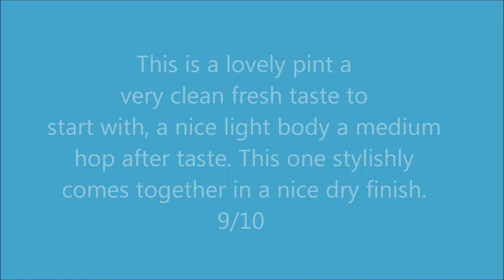Beer Tasting notes from York Breweries Yorkshire Terrier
Brew Engine Beer Reviews  York Breweries Yorkshire Terrier,
A great beer, you must try it. For home brew recipes try